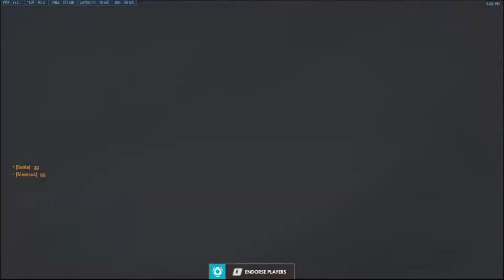Paris Overwatch #21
Hello Everybody My Name Is Dippy Sauce And I Upload Videos Daily...YouTube Kinda Becomes Your Life When Your Having Fun Doing It.

Case: Cm Storm Stryker
CPU: AMD Fx-8370 4.0GHZ
GPU: Nvidia Geforce GTX 960 SuperClock 4Gb
Ram: 32Gb Of PNY XLR8 DDR3-1600
MotherBoard: Asrock 970M Pro3
Hard-Drive: Seagate Barracuda (1TB)
Disk Drive: Lite On IHas 124-24
Power Supply: Corsair CX 500W Bronze 80+
SoundCard:Vantec UGT-S100
Network:Rosewill/TpLink 1500
CPU Cooler:Corsair H60 Liquid Cooler

Upload Computer (Laptop)
Computer: Lenovo N586
CPU: AMD A6-4400M APU Radeon HD Graphics
GPU: AMD Radeon HD 7520G
Ram: 4.0Gb
HardDrive:420Gb Sata Drive

If You Are Interested In Making A Video With Me